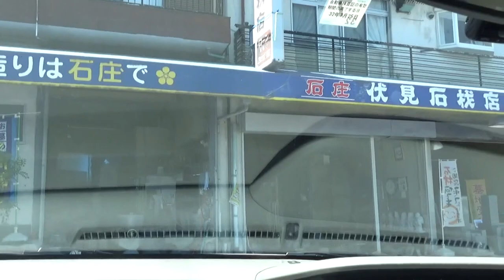フリードハイブリッドで行く 南河内の旅 千早赤阪村（二河原邊）～河南町役場前～太子町交番前を経由して奈良県へ